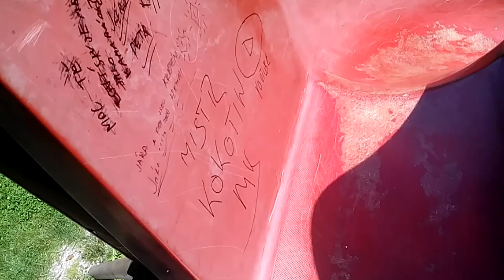EPIC trip k jezírku a skále + Sestřih w/Elí - Vlog #87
sociální sítě :
ČUSTE